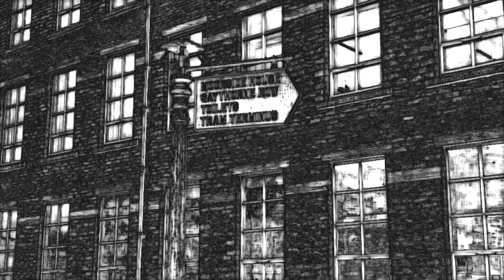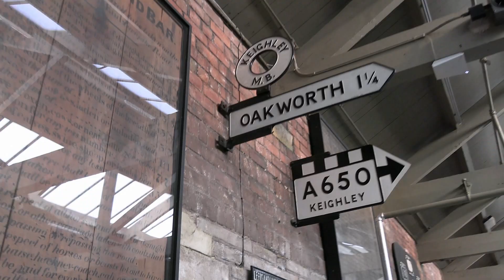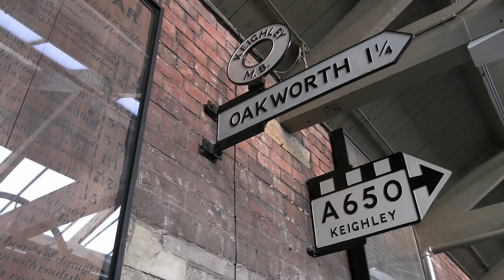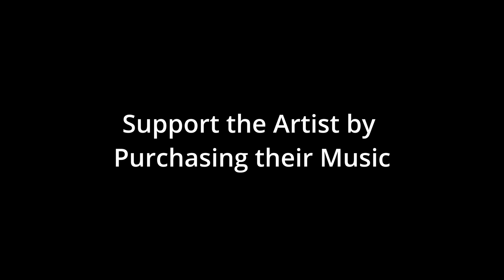2024 King Cotton 1080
Another experimental film on The Bradford Industrial Museum. All hand-held footage, which being disabled was hard and challenging. This was edited in 2 different editing suites and between the 2 I was able to come up with something different in terms of FX to hide some of the hand-held problems. The music is King Cotton by Mike Harding(my favourite comedian and excellent songwriter), which seemed quite relevant to the subject matter. This is an experimental non-profit film so if you like it please support the artist by buying his material. You will not be disappointed!